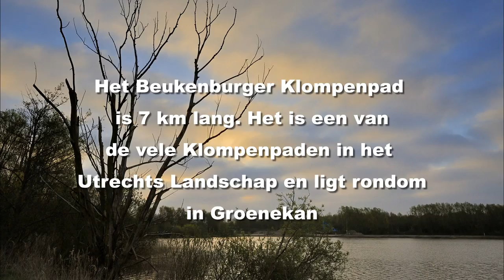Beukenburgerpad - Een van de Klompenpaden in het Utrechtslandschap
Een fotocollage van het Beukenburgerpad 14 km. Ontdek het mooie buitengebied van Groenekan. Wandelen op de grens van de Utrechtse Heuvelrug en het veenweidegebied. Geniet van het slagenlandschap, historische landgoederen, lanen en fort Voordorp. klompen aan, rugzak op en gaan. Het wandelpad loopt over particulier terrein waar vee loopt en wild beschutting vindt. Om de dieren niet te verstoren zijn honden verboden. Meer informatie op de website Klompenpaden.nl